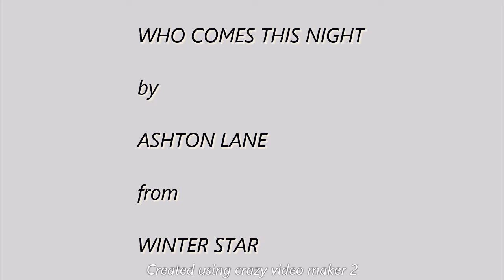Who Comes This Night